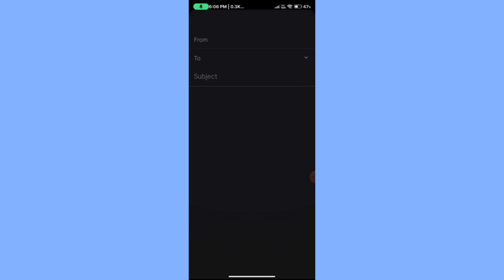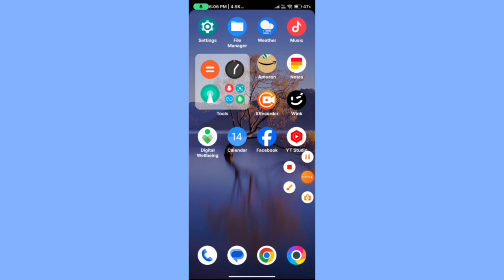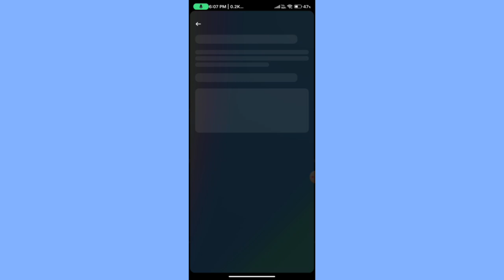Facebook keep your account safe problem || Facebook keep your account safe problem you must login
facebook keep your account safe problem
facebook keep your account safe problem you must login first
facebook to help keep your account safe we temporarily locked it
keep your account safe facebook problem bangla
keep your account safe facebook problem solve
facebook keep your account secure